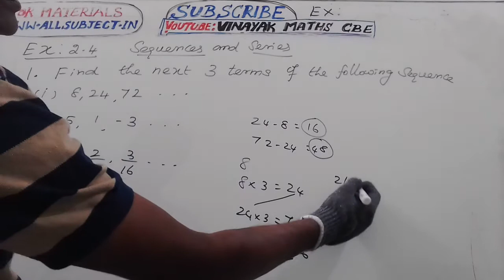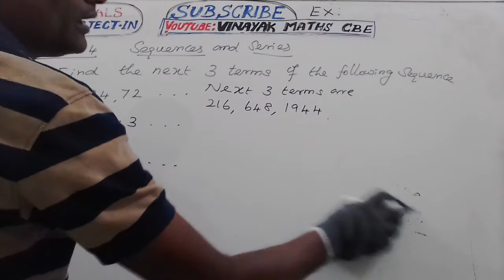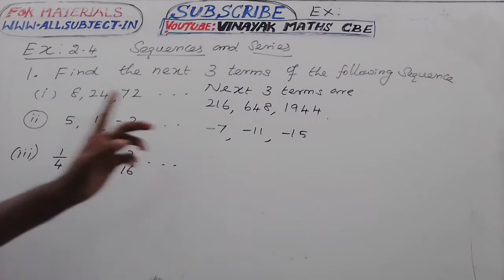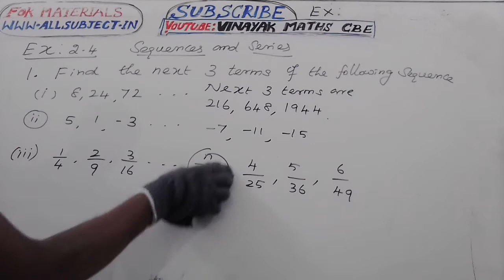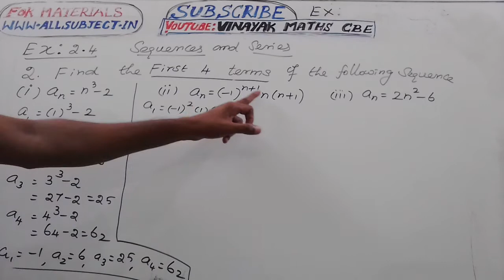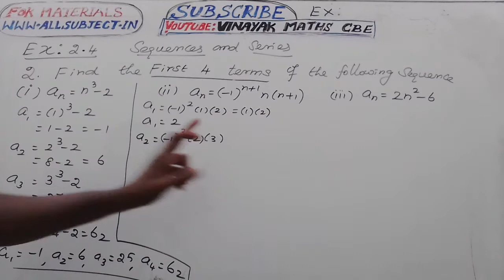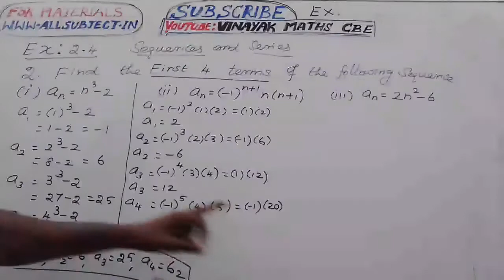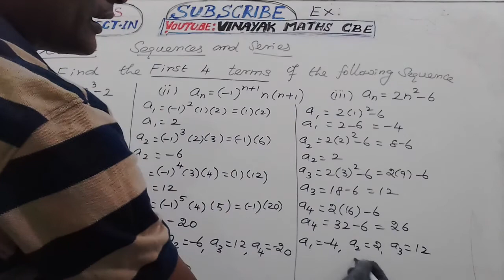TN CLASS 10 MATHS EX 2.4 _ Q1 AND 2